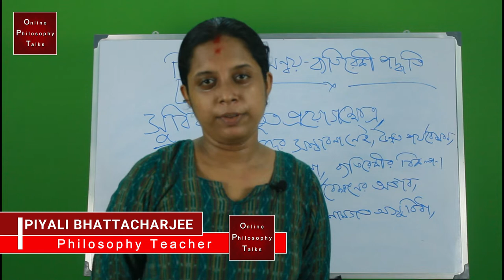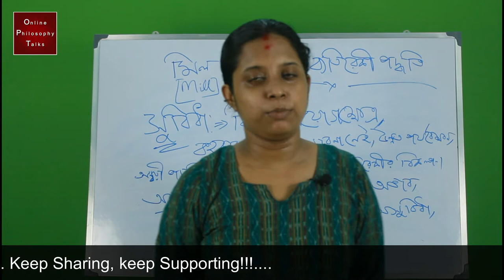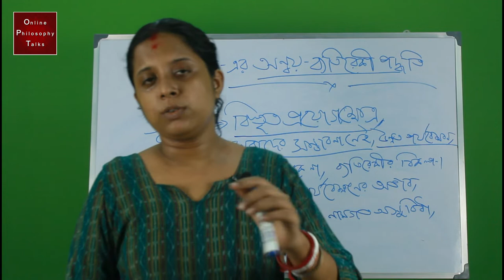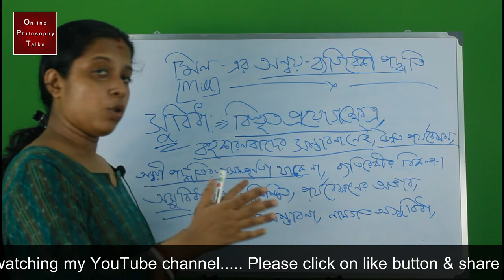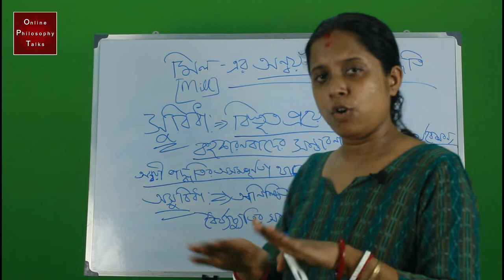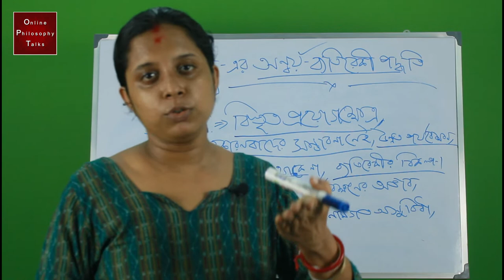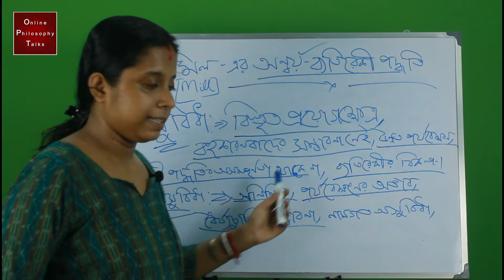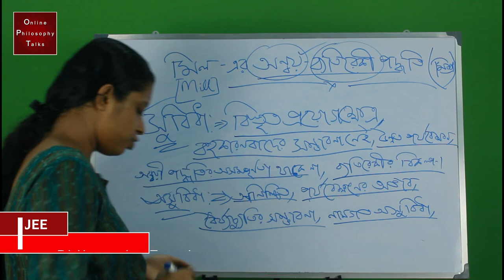Philosophy Class Joint Method of Agreement & Difference in Bengali PART - 02 | John Stuart Mill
In this class I am discuss about Philosophy Class Joint Method of Agreement & Difference in Bengali and Philosopher John Stuart Mill | Mill's Methods in Bengali

Joint Method of Agreement & Difference in Bengali
অন্বয় বেতিরেকী পদ্ধতি

I am follow the Syllabus of West Bengal Council of Higher
Secondary Education.